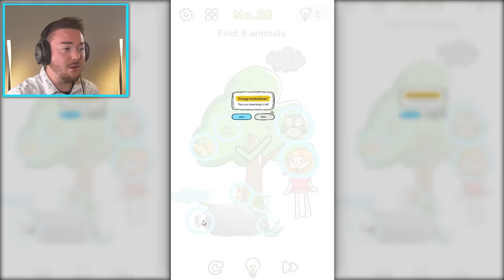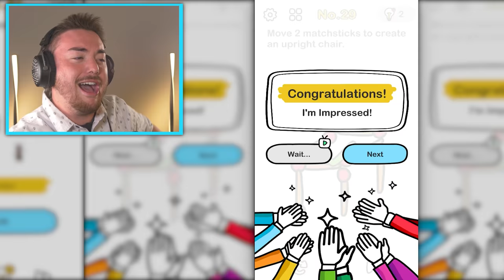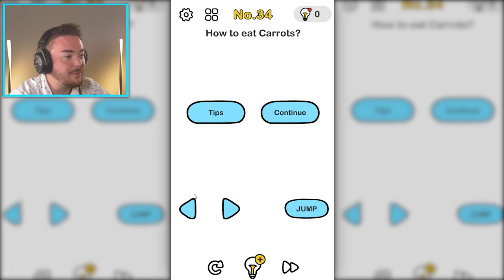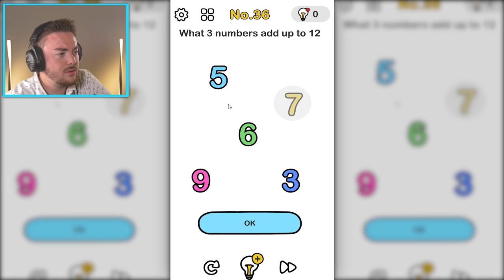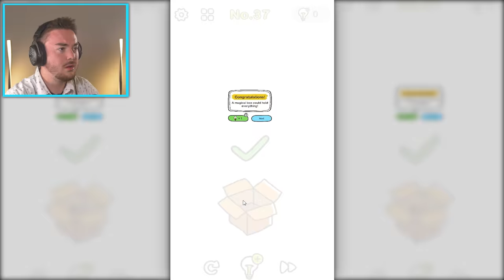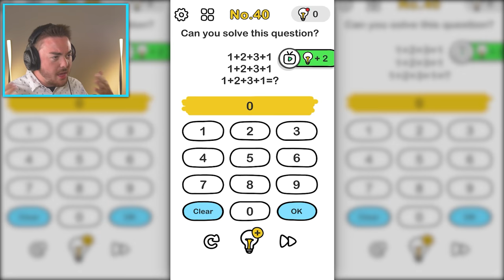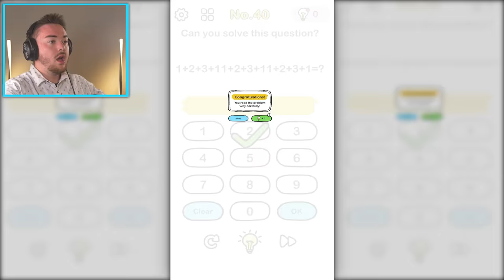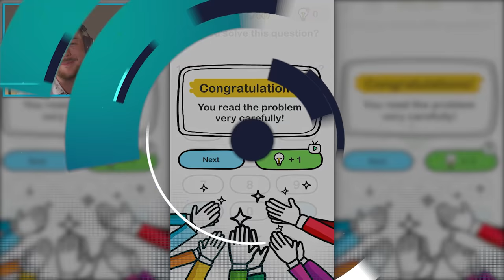Can YOU even pass this test for BABIES!? (99.99% Impossible) | Brain Out Gameplay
REALLY...SEE...IF...YOU...CAN...

What’s up MA DUDES! How is it going today? Today we are going to be taking a test meant for babies and seeing if we could even pass it. This game is called Brain Out and it is a super fun mobile game that tries to trick you so much. As we mess around and push this game to the max, we are going to be making our own funny moments! This game is kind of like the Brain Go game and the magic eraser mobile games as well. It is super weird and funny and I think you’ll like it! Join me on this weird and wacky adventure into strange mobile games, and let’s see if you can pass this TEST FOR BABIES!!! Enjoy.